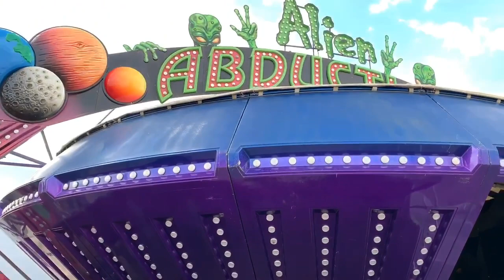A Day At The Carnival